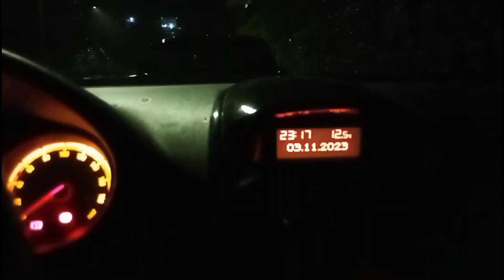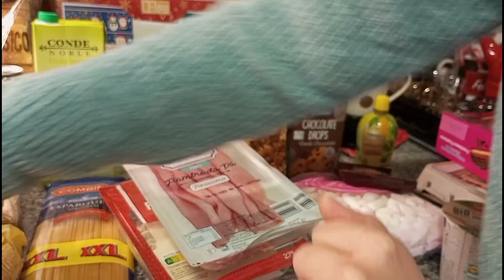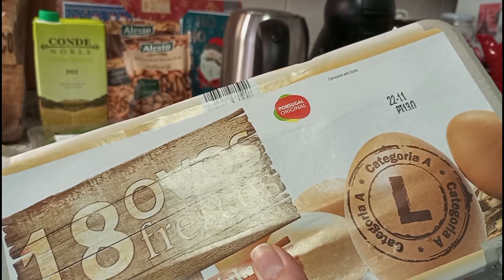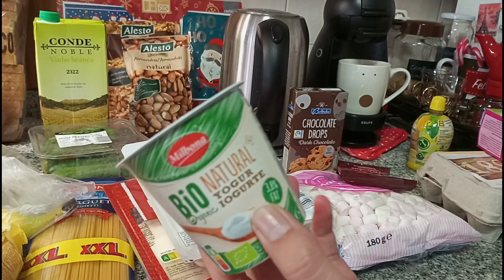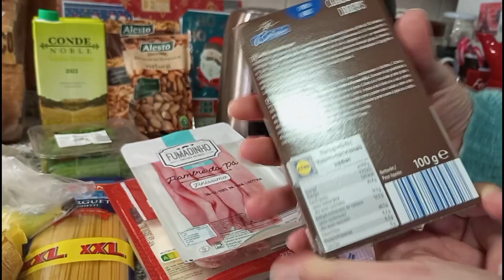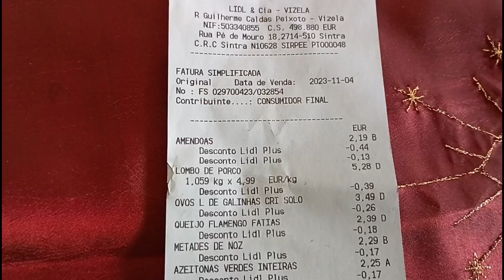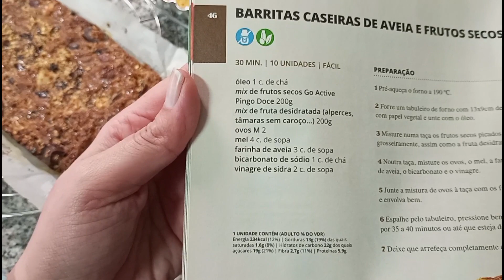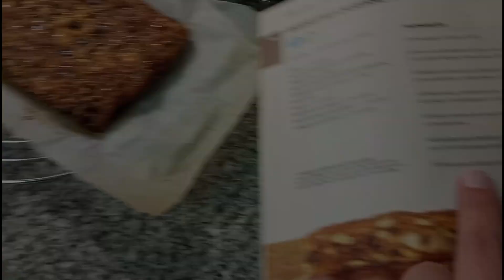VLOG🛒Compras supermercado:Lidl| rotina diária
Olá gente gira do YouTube. No vlog de hoje partilho um pouco da rotina diária em dias de outono e as compras da semana no Lidl.